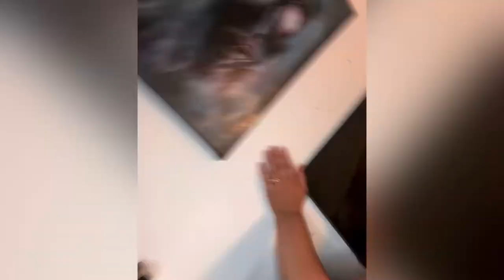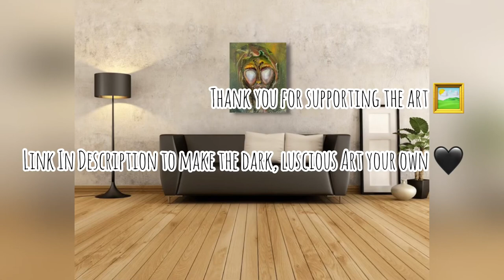“Betrayal”, Original Zombie Oil Painting, Start To Finish 🖤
This piece has a complex story that is just dying to be told!

The Exquisite Original is currently available as well 🖤

Much Love 🤘🏼🖤